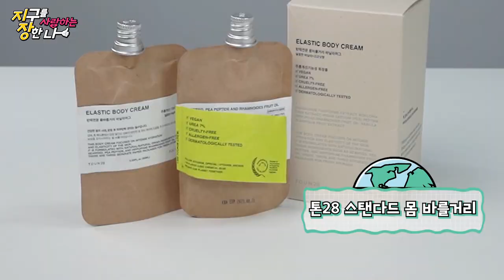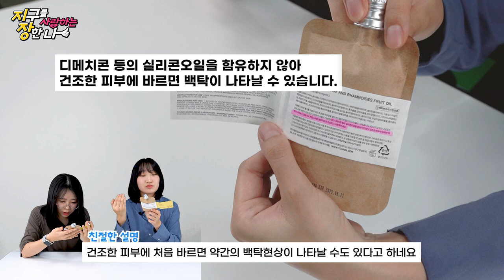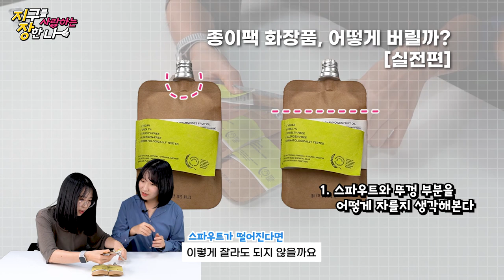종이팩 화장품🌳플라스틱 대체 가능할까? 튼튼한지 찢어봤다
안녕!🤗

🌍쓸수록 환경에도 좋고, 나에게도 좋은 제품을 추천해드립니다🌍

오늘의 지장템은 바로~
✨톤28 종이팩 화장품 '몸 바를거리'입니다!✨

화장품 용기는 대부분 플라스틱이나 유리죠?
이 가운데 플라스틱 용기의 비중이
 60%가 넘는다고 합니다 😬!

예쁜 쓰레기는 이제 그만❌
그래서 등장한 종이용기 화장품!

종이라니..
혹시 잘 찢어지지는 않을까?
내용물이 배어나오지는 않을까?
궁금증부터 점수까지 매겨보는 시간!

👍영상을 보시는 여러분들은 종이팩 화장품에 몇 개의 지장을 주셨나요?👍
지구를 사랑하는 아이디어나 지장템으로 보고싶은 제품이 있다면 덧글 남겨주세요~

00:15 오늘의 지장템 소개 - 톤28 몸 바를거리
01:25 잘 찢어지지 않을까요?
02:38 한번 발라 볼까요?
03:35 성분도 친환경!
04:05 분리수거는 어떻게 하죠?
06:42 다른 친환경 용기 제품은?
07:50 오늘의 지장템 점수는요?

구성/제작 = 양문선 기자, 이혜진기자, 임예리 기자